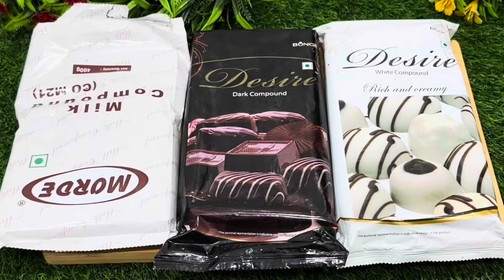Homemade Chocolate Garnishing For Cake Decoration | Chocolate Flowers Making | Chocolate Hacks